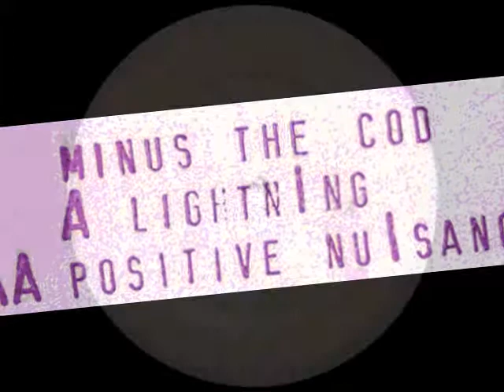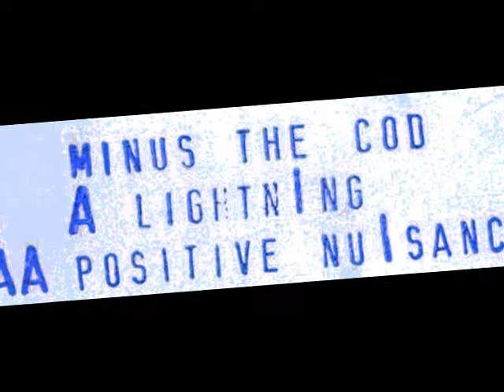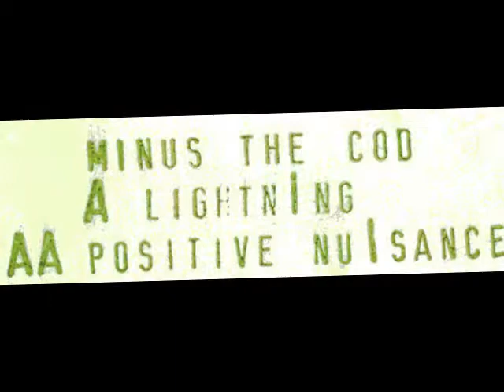Minus The Cod - Lightning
Label: Big Giant Music ‎– RED 102
Format: Vinyl, 12", 45 RPM, White Label
Country: UK
Released: 1992
Style: Breakbeat, Techno